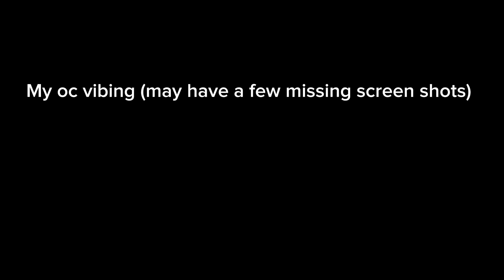My oc vibing